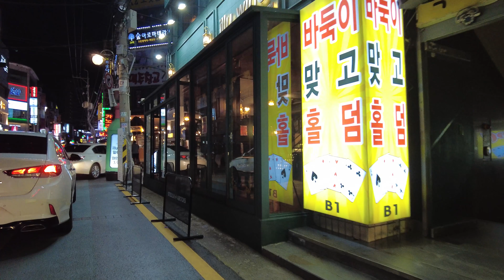[Korea]잠실새내역 뒷골목 풍경The back alley of Jamsil Saenae Station.[4K]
안녕하세요 'ROAD WALK"입니다
오늘은 과거에 신천역이었다가 잠실새내역으로 역명이 바뀐 곳을 다녀왔어요
역명은 바뀌었지만 먹자골목과 뒷골목은 거의 그대로네요
과거 신천역이었을때는 이 근처에 사는 사람은 물론이고 멀리 사는 사람들도
원정으로 와서 즐기고 갔다는 말이 있었지요
오늘 가보니 왜 그런지 조금은 알것 같더라고요.
Hello, we're "ROAD WALK".
Today, I went from Sincheon Station in the past to Saenae Station changed its name.
The station name has changed, but the food alley and the back alley are pretty much the same.
In the past, when it was Sincheon Station, not only people living near here but also people living far away,
There was a saying that he came to the expedition and enjoyed it.
When I went today, I knew a little why.